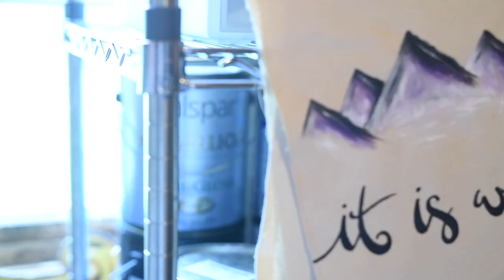Camp 9Twelve 2019 | Camp Lebanon Summer Camps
Highlight reel from Camp 9Twelve 2019

Song: Face to Face

High school aged summer camp in Southwest Ohio.